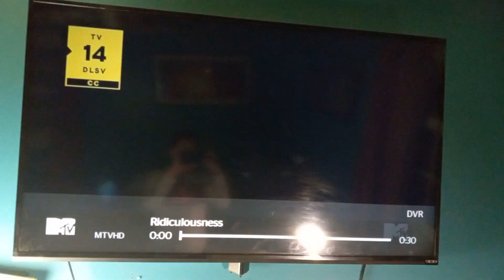Ridiculousness Season 2 Intro (2022 Version)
This Is a remastered version I Made, The Original Was Outdated